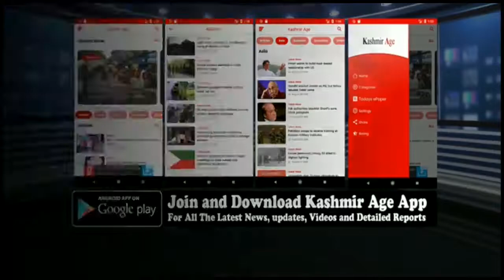Wreath laying ceremony of Slain Policeman held at DPL Pulwama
DIG south Kashmir, SSP Anantnag,SSP Pulwama, DC Pulwama Basheer Ul Haq And other officials were also present

Video | Yawar Rashid